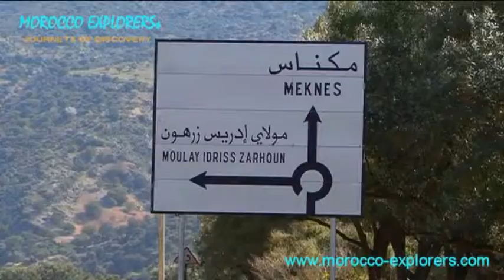Driving from Tangier ferry to Fes